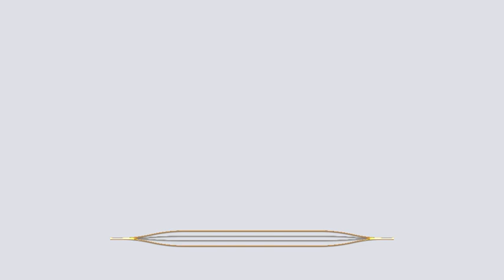Monday Day 1 of 7 days down